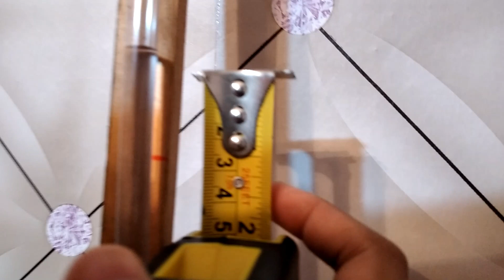Pengukuran Vertikal - Pengukuran Beda Tinggi (Elevasi)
Nama : Yulita Dwi Arifiani
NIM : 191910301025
Mata Kuliah : Praktikum Pemetaan